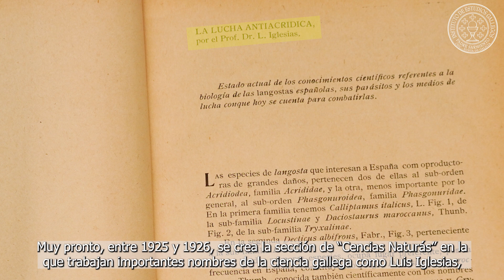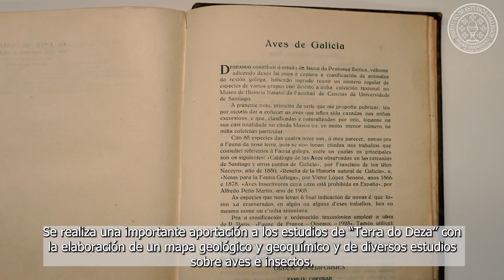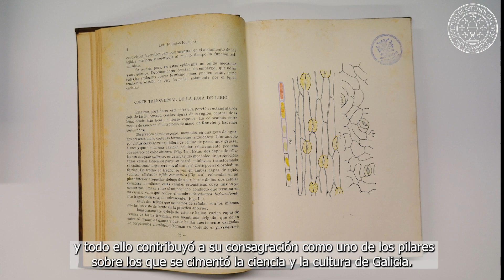LAS CIENCIAS NATURALES EN EL SEMINARIO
En sus inicios, en el año 1923, el Seminario de Estudios Gallegos se dedica casi exclusivamente al estudio de las diferentes ciencias humanísticas, pero muy pronto, entre 1925 y 1926, se crea la sección de “Cencias Naturás” en la que trabajan importantes nombres de la ciencia gallega como Luis Iglesias, Isidro Parga Pondal o Cruz Gallástegui.